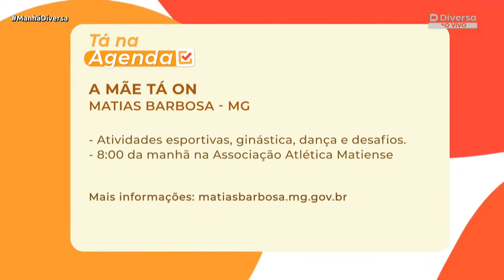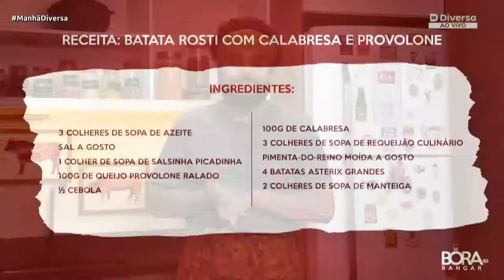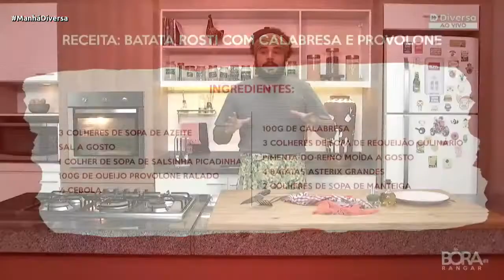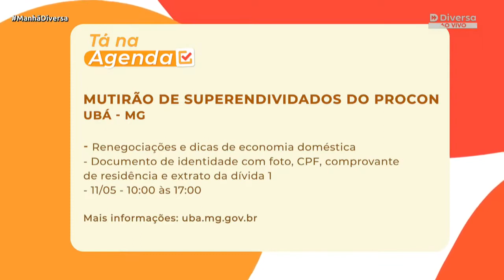Manhã Diversa | 05/05/22 | Queimadas | Batata Rosti | Programa Completo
No Manhã Diversa do dia 05 de maio de 2022 você confere:

Entrevista com o tenente do Corpo de Bombeiros - Wesley Paconi - sobre prevenção às queimadas / Receita de Batata Rosti c/ calabresa e provolone com o Chef Arthur Veloso no Quadro Bora Rangar / Pós-graduações gratuitas / Quadro de Moda sobre Mamães Fashionistas / Resenha Esportiva com Gabriel Lutterbach / Entrevista com o psicólogo Marco Antônio Atílio sobre timidez.